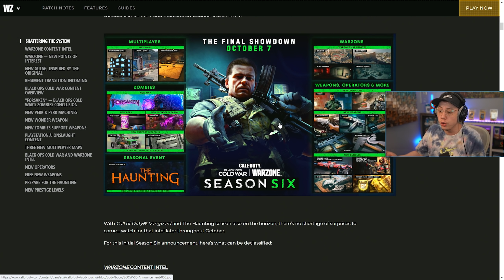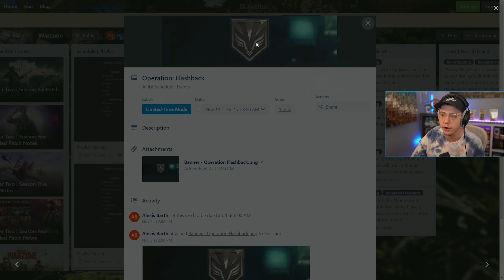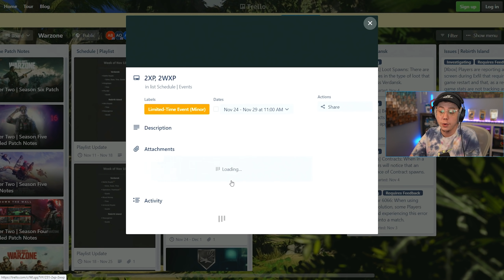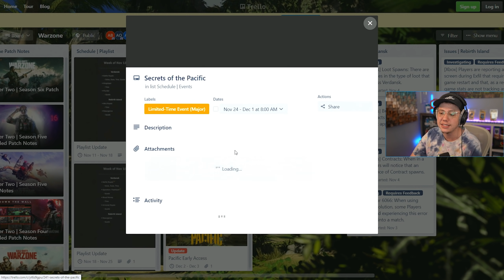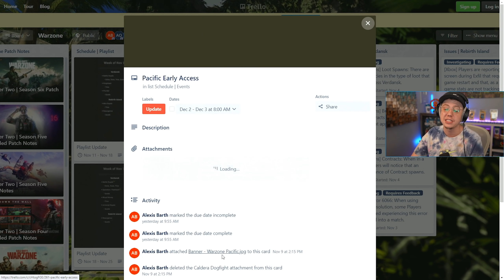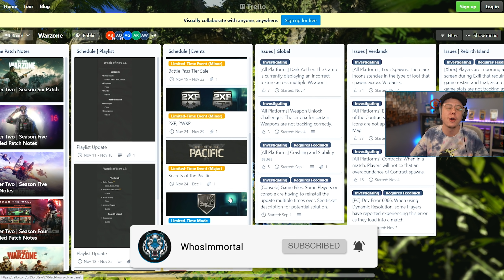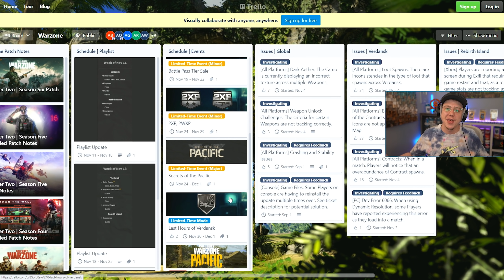WARZONE: END Of SEASON 6 EXPLAINED! (NEW EVENTS & UPDATES)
Here's what to expect for the NEW EVENTS & UPDATES during the END OF Season 6 in WARZONE!

In this video, we're going over the NEW EVENTS and NEW UPDATES planned for the END of Season 6 in WARZONE! We're coming up on the END of the Final Season in COD WARZONE and Verdansk, and we now have some new information on the END Events for Call of Duty WARZONE and Cold War which will introduce the Caldera map!